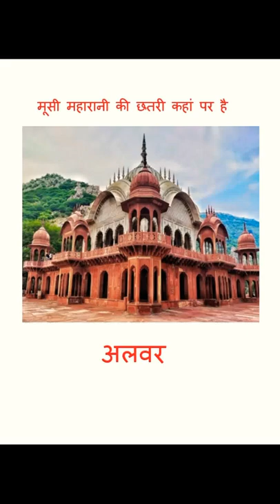Where is the umbrella of Musi Maharani#shorts